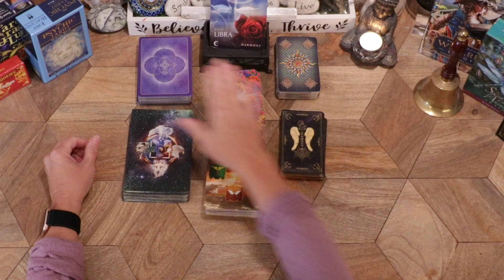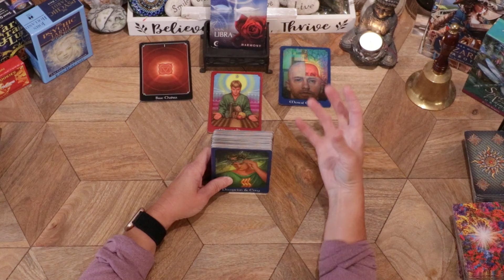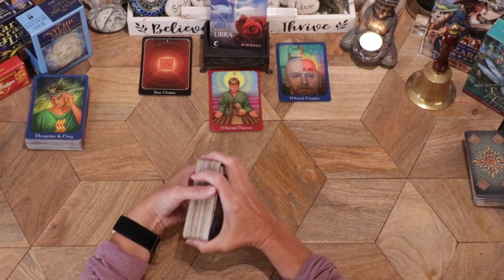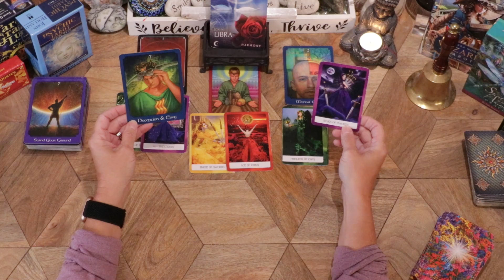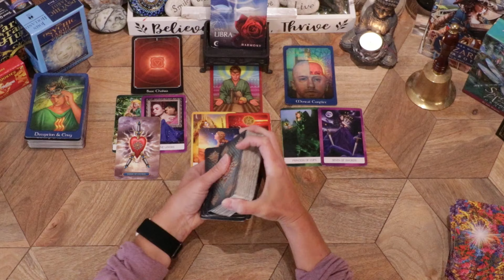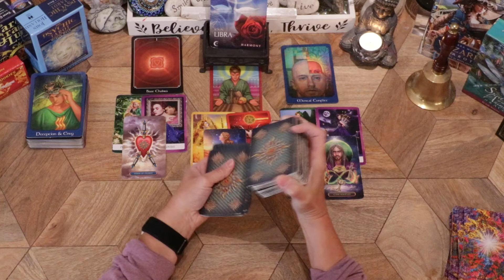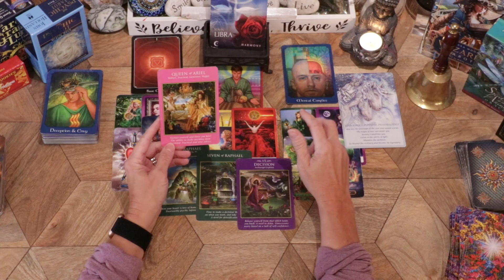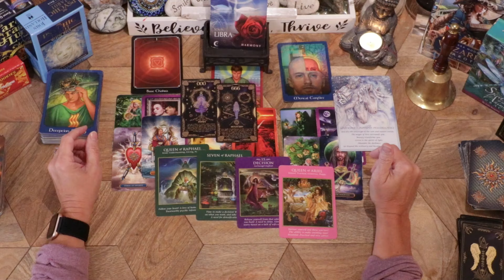LIBRA⚖️WHERE 1 DOOR CLOSES ANOTHER OPENS! THERE ARE NO LIMITS 2 WHAT U CAN ACHIEVE! FOLLOW YOUR 💖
LIBRA♎ - WEEKLY GENERAL READING! SEPTEMBER 2ND - 8TH, 2024!

This reading is for any placements of Libra in your birth chart.  Sun, Moon & Rising.

-The Chakra Wisdom Tarot: 78 Cards with Illustrated Guidebook
-The Psychic Tarot Oracle Deck: A 65-Card Deck and Guidebook
-Spirit of the Animals Oracle Cards
-Archangel Power Tarot Cards
-Illumination Angel Number Oracle and Affirmation Cards